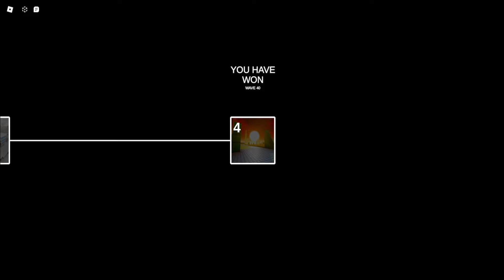No Upgrading Weapons [SOLO/X-RANK] | Combat Initiation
oh my god i am SO lucky for jet boots for like the 3rd challenge run in a row

next challenge you guys suggest for combat initiation solos I promise i won't use jet boots because i keep overusing them